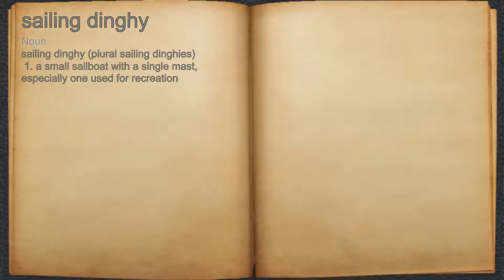What does sailing dinghy mean?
A spoken definition of sailing dinghy.

Intro Sound:
Typewriter - Tamskp